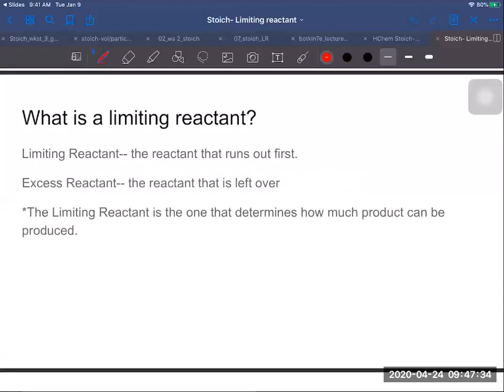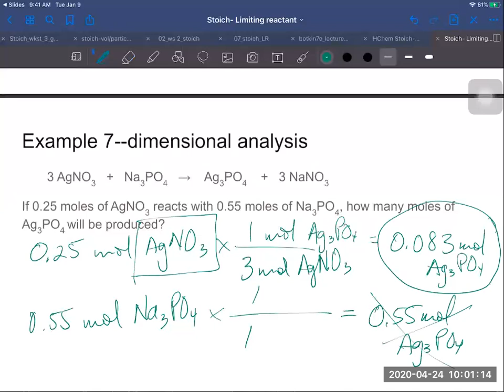Stoichiometry limiting reactant basics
several different ways to solve limiting reactant problems in chemistry